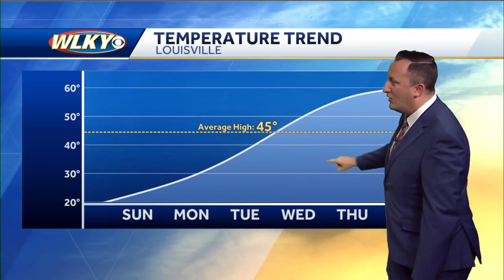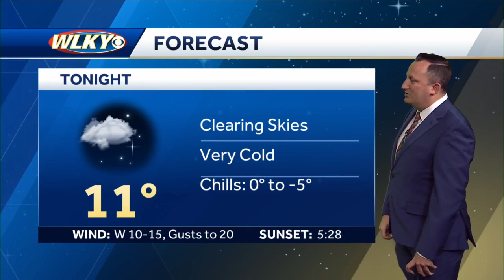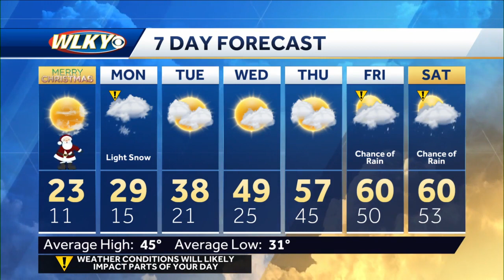Frigid tonight, still cold on Christmas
WLKY Meteorologist Daniel Johnson has your Christmas Day forecast.